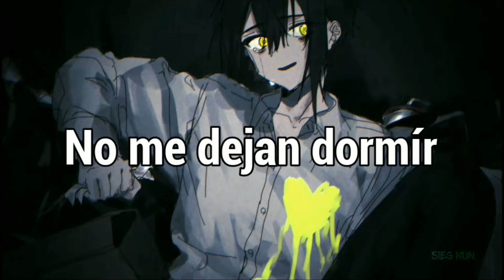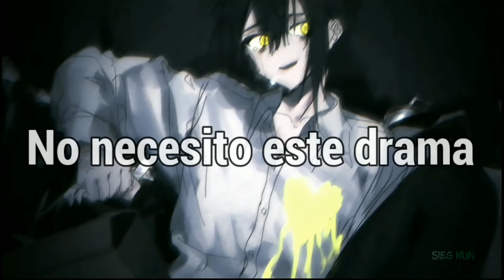NEFFEX - Are You Ok?「Sub Español」(Lyrics)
💽 Canción: NEFFEX - Are You Ok?

✴ Sígueme:
♬ Sieg Kun Music ♬

📷 Imagen:
⇨ Anime: ???
⇨ Personaje: ???
⇨ Artista: AHMBB
📝 Letras/Lyrics:
Chorus:
Why’d you go and tear me apart if you wanna come back if you were lonely?
It’s messed up how you’d give me these scars, then you’re gonna go ask if i am ok

Verse 1:
I can’t go away
all these thoughts and my heart won’t let me sleep,
I think about you and times we keep -
all tangled up in our minds when we lay in the sheets
I know it’s fucked up,
but without you I feel so stuck
when youre deep in my mind with that old love
and I just think of all the times that i showed up
you always let me pull you in
I think it’s cuz we tried, to make it work as friends,
that never works in the end
it always leads to someone getting hurt again, so
I keep coming back
I know it breaks your heart, and I don’t want that
but when I close my eyes, no I don’t see black
all I see is your face and I want it back

Chorus:
Why’d you go and tear me apart if you’d wanna come back if you were lonely?
It’s messed up how you give me these scars, then you’re gonna go ask if i am ok
I’m so fucking far from being ok

Verse 2:
are you ok?
please stop askin if I’m ok?
I’m not alright
ha no way
I’ll just save that shit for another day.
I ain’t playing girl
and this shit all around needs some changing world it’s
all up in flames to the pavement girl,
it got me so sick, I’m about to hurl
all I can change is me
so I try to do it so gracefully
but reminders all around hit blatantly
so I’ll sit in my room wait patiently.

I don’t need this drama just hand me the vodka I’ll do what I wanna
I’ll do what I gotta cuz I just can’t handle these thoughts any longer

© If you are the producer or owner of this song or art and you want it to be removed, then let me know and send me a pm  and I will remove it.

NEFFEX - Are You Ok? subtitulado al español